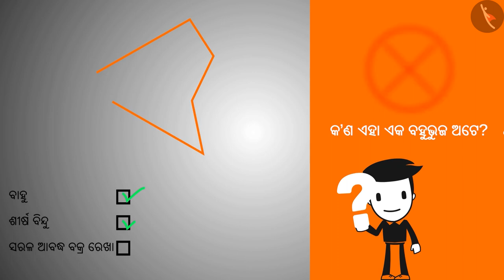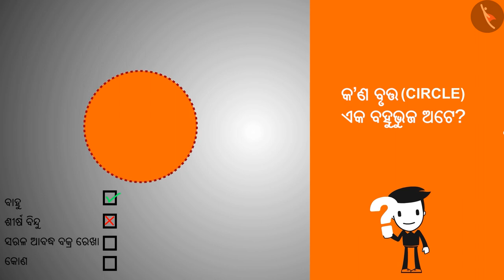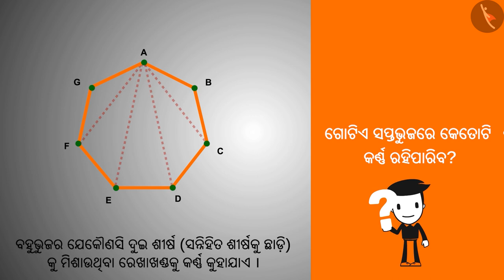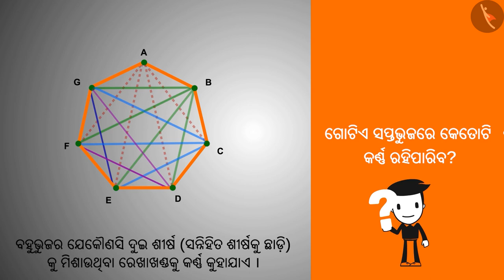ବହୁଭୂଜଗୁଡ଼ିକର ଅର୍ଥ ଏବଂ ବର୍ଗୀକରଣ | Part 2/3 | Meaning and classification of polygons | Odia | Class 8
Class 8 | ବହୁଭୂଜଗୁଡ଼ିକର ଅର୍ଥ ଏବଂ ବର୍ଗୀକରଣ | Part 2/3 | Meaning and classification of polygons | Odia | Class 8

TicTacLearn Video
Interactive Videos